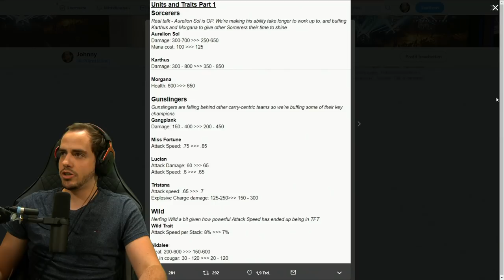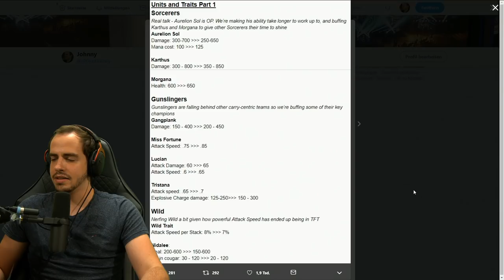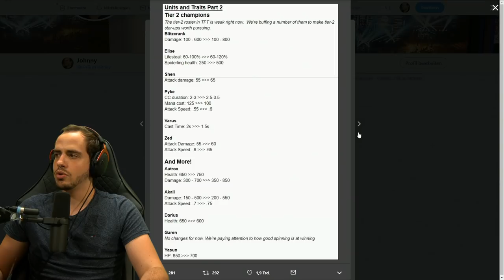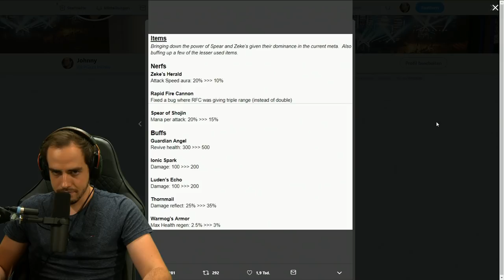TFT patch rundown | gerade Live auf Twitch!